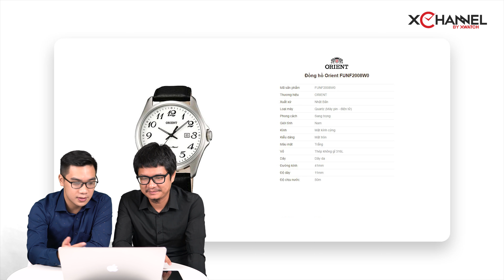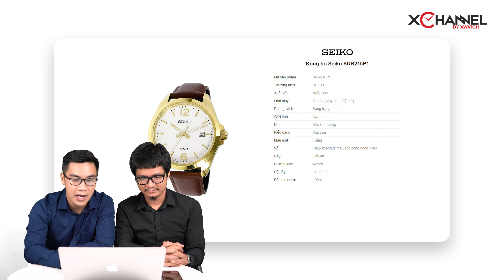Hỏi đáp đồng hồ 46: Đồng hồ dây da tầm giá 4 triệu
► Tham gia cộng đồng hơn 400.000 người đam mê đồng hồ chính hãng tại Fanpage của Xwatch để cập nhật những thông tin hữu ích về đồng hồ và chia sẻ niềm đam mê cùng họ